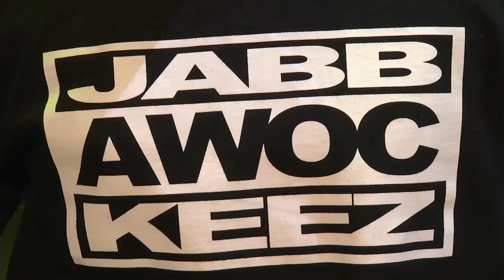Jabbawockeez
I am a Photographer/Editor. This was a segment I did for the show Cool In Vegas on KTNV13. This was the A Block (First Segment) of the show. The Jabbawockeez are a dance crew bringing their 90 minute show, MUS.I.C (Muse I See), to the Monte Carlo Theater 5 nights a week.